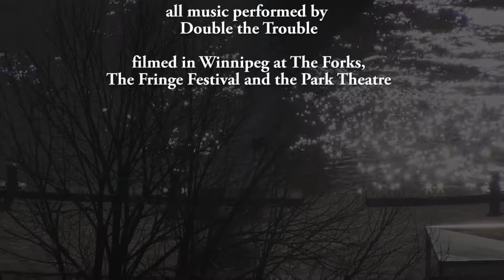Double the Trouble - Down the the River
This video was filmed by our good friend Elizabeth Penner. It is a song we learned from our fellow Winnipegers The Duhks. They are one of our favorite bands. This song features the boys fiddling and singing in French and English. The location is very dear to us. It is at the Forks in Winnipeg and is where we began performing when the boys were only about 6 years old.